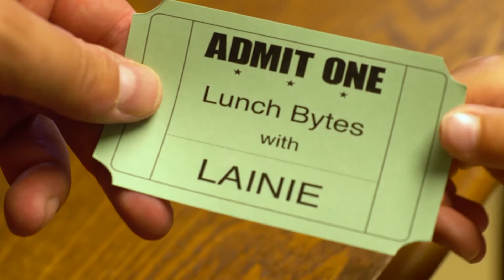We Boldly Go...Back Where It All Began! Star Trek TOS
Releasing a little early this week as we look at Star Trek: The Original Series- a show that has lived long and prospered.